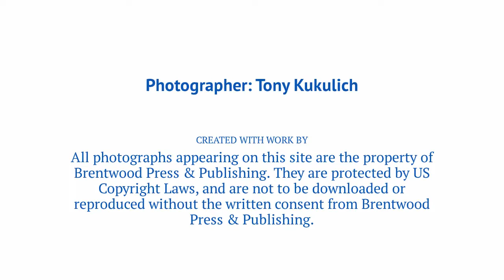Distance Learning 2020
East County teachers and administrators are connecting remotely with staff and students during the first week of distance learning. (Tony Kukulich/ThePress)